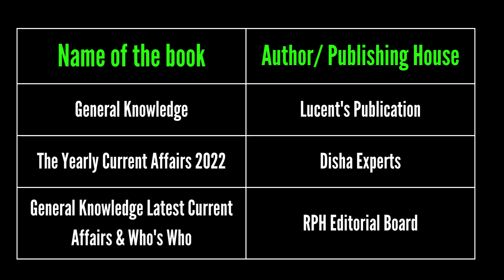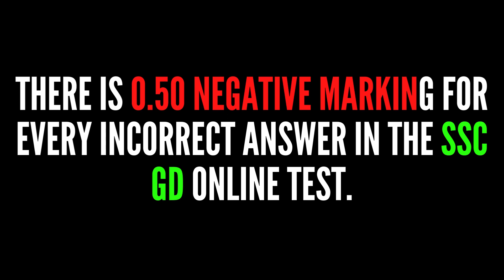ssc gd 2023 | Exam Strategy | बिना कोचिंग वालों के लिए |कोचिंग वाले बच्चे इस वीडियो को न देखें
how to prepare for ssc gd exam 2023
ssc gd 2023 model paper
chakshu ssc gd book 2022
ssc gd hindi book
arihant ssc gd constable book 2021
ssc gd book rojgar with ankit
ssc gd exam preparation malayalam
ssc gd exam preparation tamil
ssc gd math class,ssc gd hindi class
ssc gd ki tyari kaise kare
ssc gd exam date out 2022
ssc gd 2022,ssc gd चिराग बैच,
sc gd exam preparation 2022
ssc gd total form fill up
ssc gd constable exam important question
ssc gd
ssc gd top 50 question